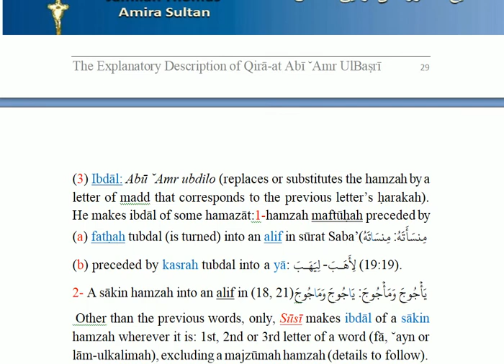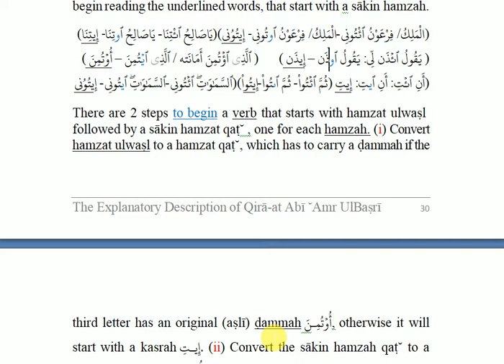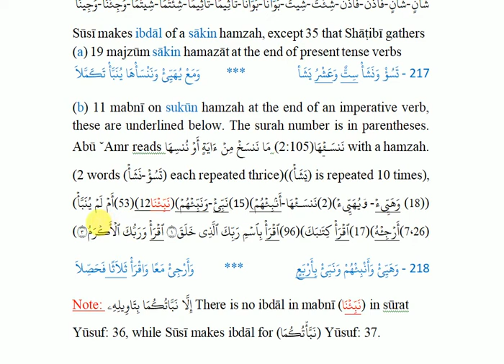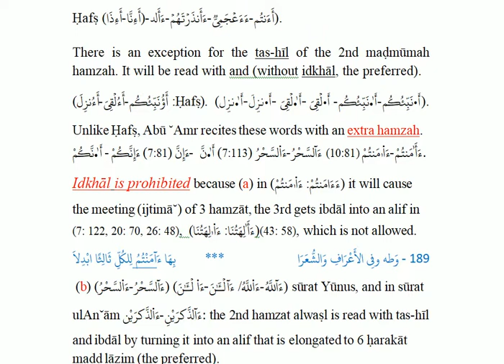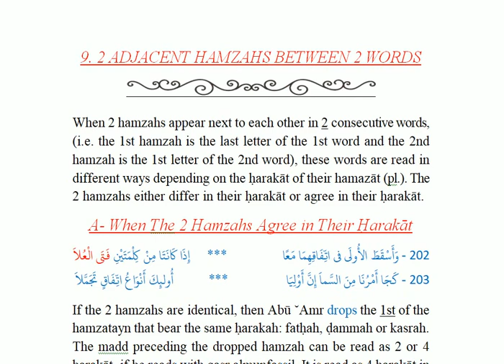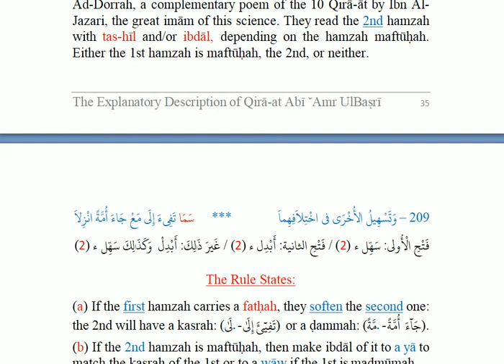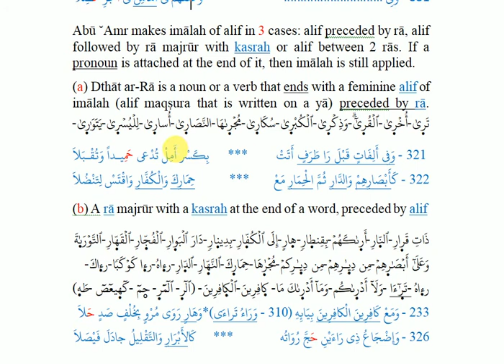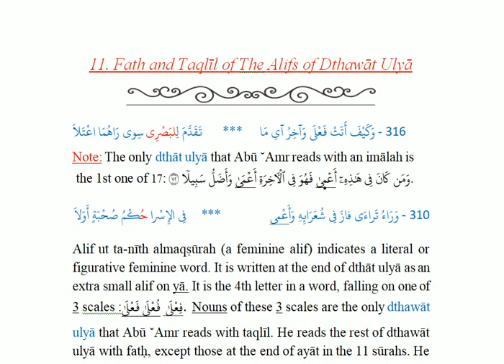Usul Abu 'Amr ulBasri 2